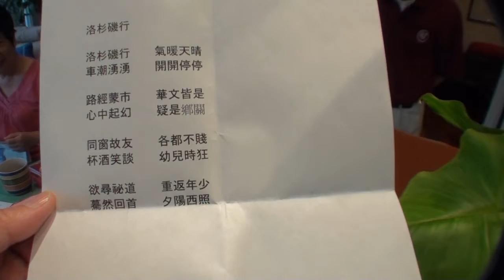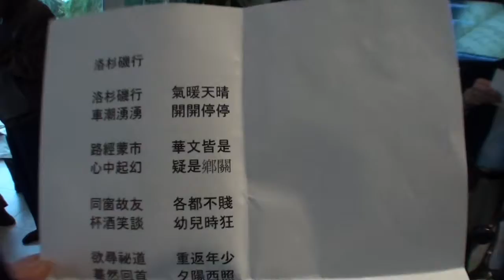2011-03-07: La Palma: ZSFX-HCHS Reunion: Part 1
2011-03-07: La Palma: Combined Zhu-Shi-Fu-Xiao and Hsinchu High School Reunion: Part 1